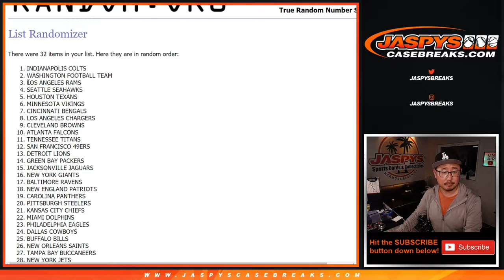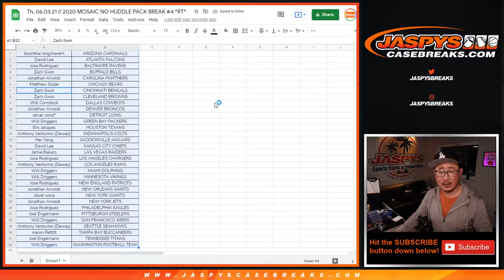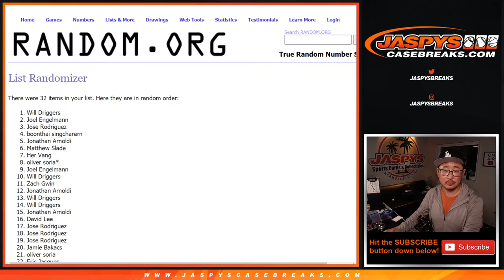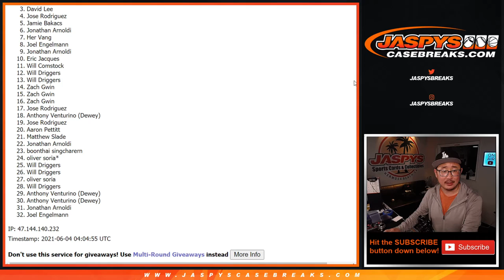Th, 06.03.21 // 2020 MOSAIC NO HUDDLE PACK BREAK #4 *RT*